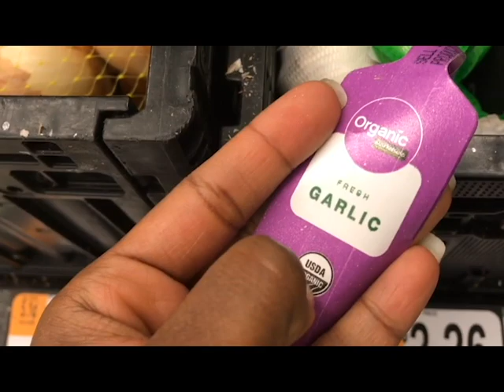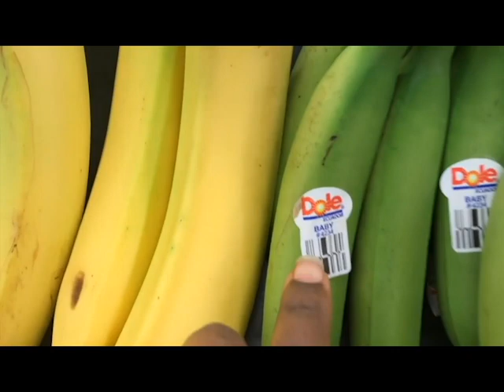DeMujerAMujer | Curioso significado de los números de las etiquetas de la fruta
Si eres lo suficientemente curioso tal vez has notado que las frutas, aunque vienen por pieza, tienen etiquetas y en ellas varios números que no son el código de barras. En la siguiente información  conoce el significado de los números de estas etiquetas.